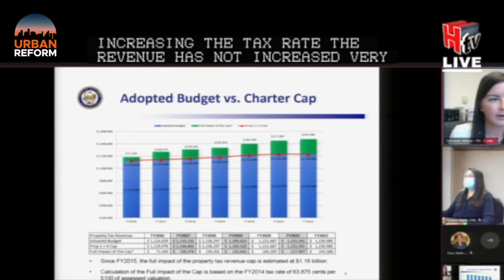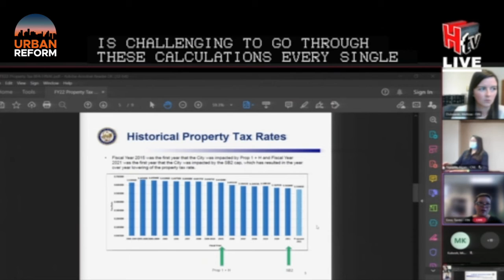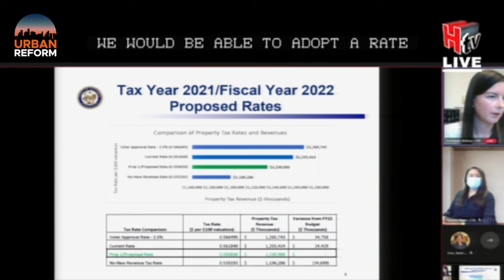Council Member Wants to Change Houston's Property Tax Cap